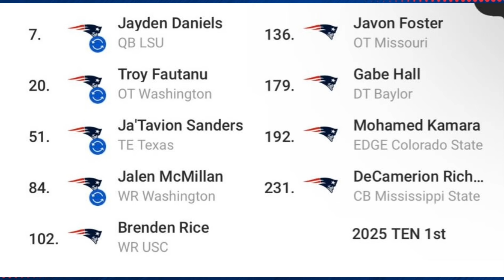New England Patriots: Mac Jones Traded, Kendrick Bourne Re-Signed, Pats Free Agent Prep, Mock Draft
The Mac Jones era has come to a close for the New England Patriots. With Jones being traded on Sunday to the Jacksonville Jaguars for a sixth-round draft selection, the former Pats’ first-round pick (No. 15) overall is about to continue his football journey in the “Bold New City of the South.” Joining host Mike D’Abate is Thomas ‘Murph’ Murphy to discuss the Jones trade, the Pats re-signing of Kendrick Bourne and the Pats preparations for free agency. They also share a “round men” mock for Mock Draft Monday.

Find and follow Locked On Patriots on your favorite podcast platforms:
And follow host Mike D’Abate on X, where he’ll be sharing the latest news about the New England Patriots and talking with fans — @mdabateNFL